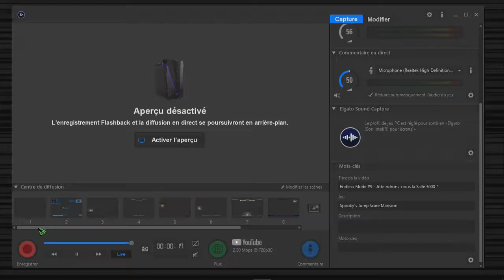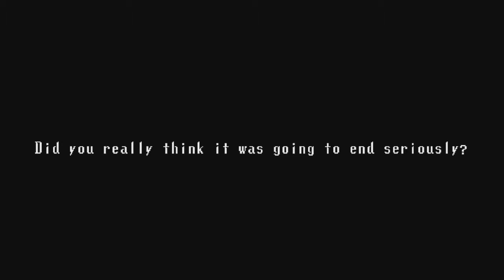Let's Get the "Good Ending" ! | Spooky's Jump Scare Mansion #9 (Story Mode #9 [Bonus])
Hi guys. I decided to make a little bonus video to get the second ending of the game: Good Ending ! Enjoy ^^ See you very soon for the second part of our let's play : The Endless Mode !